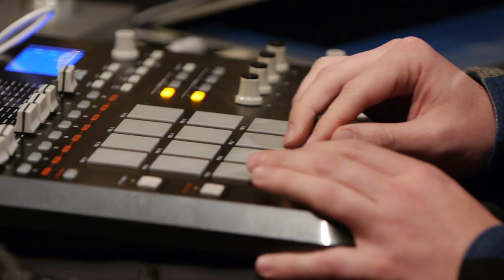How to Dress Well - Running Back (Live on KEXP)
presents How to Dress Well performing "Running Back" live in-studio. Recorded on November 14, 2012.

Host: Stevie Zoom
Audio Engineer: James Nixon
Cameras: Andy Franks, Scott Holpainen & Luke Knecht
Editing: Luke Knecht